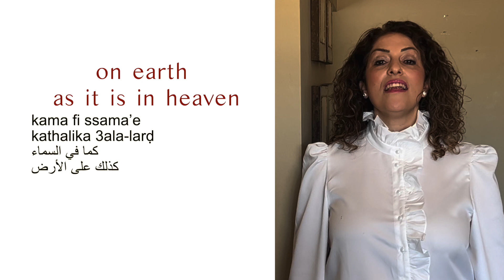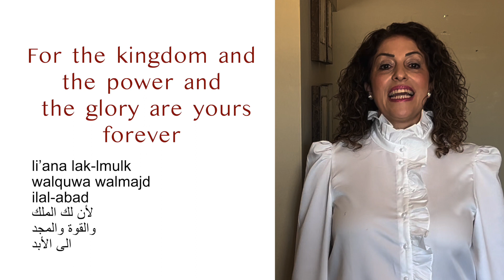The Lord's Prayer in Arabic الصلاة الربانيّة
The Lord's Prayer in Arabic